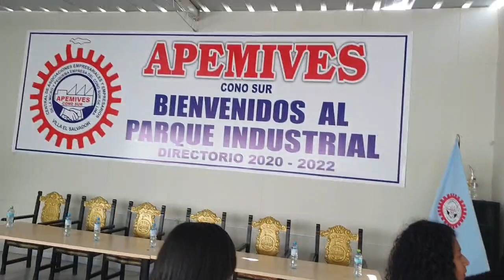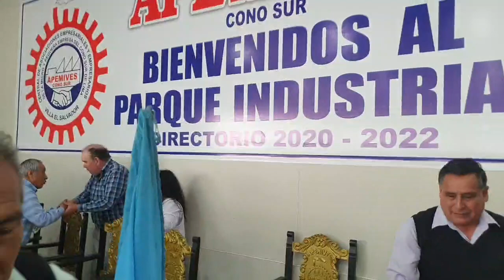Rafael López Aliaga en el Parque Industrial de Villa el Salvador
"Trabajaremos para conseguir el desarrollo y bienestar de todos los vecinos de este gran y emblemático distrito"